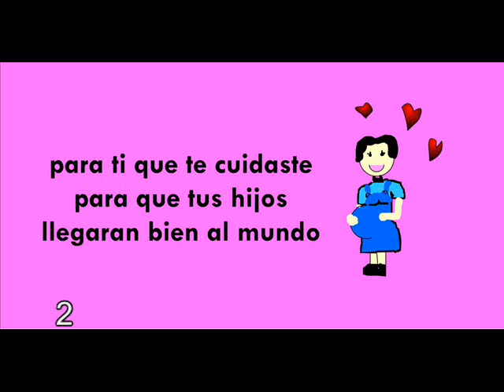Mamá yo te digo 3